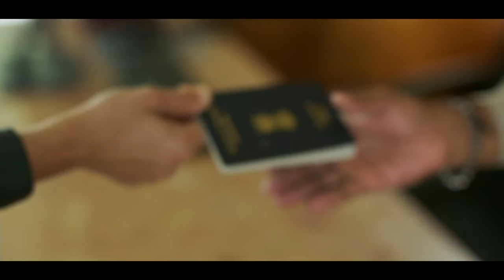ORMAKALILUDE - PART -2, "Memories never fade"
This is the video revisualization of the song puthiyoru lokam from the movie hridayam.
We thank the entire team of HRIDAYAM movie behind the creation of this wonderful song.
This video named ORMAKALILUDE is conceptualized and  directed by Kishore mannadiar under the banner KRISH ENTERTAINMENTS.
Starring - Dr. Prem Narayanan & Shree Gopika
Editing - V.T Sreejith
Camera - Binu manoor & Pranav Subash.

Original track details
Song: Puthiyoru Lokam
Song composed, arranged and programmed by Hesham Abdul Wahab
Sung by Vimal Roy and Bhadra Rajin
Lyrics by Kaithapram
Additional Vocals by Suroor Musthafa, Sara Maria Rose,
Adwaith B Kumar and Amrutha KS

Song mixed by Harishankar V at My Studio (Cochin)
Mix assisted by Akshay Kakkoth
My Studio sessions managed by Murali Krishna Nair

Song mastered by Biju James at Inspired One Studios (Chennai)
Mastering Assistants - Abin Ponnachan and Kelvin Mathew

Recordings Engineers - Sai Prakash, Omer Avci, Antony, Hesham, Pg Ragesh, Avinash Sathish, Nandhagopan, Amal Mithu Anitha, Midhun V Dev, Shiju Ediyatheril, Sanju Arakkal, Sree Shankar, Biju James, Lijesh and Roopesh

Additional Audio Technical Assistance by Sai Prakash, Bibin Ashok, Vipin Lal and Vishnu Raj
Musicians/Singers coordinated by KD Vincent

Film: Hridayam
Starring: Pranav Mohanlal, Kalyani Priyadarshan, Darshana Rajendran
Directed by Vineeth Sreenivasan
Banner: Merryland Cinemas
Executive Producer: Sitara Suresh
Co-Producer: Noble Babu Thomas
DOP: Viswajith Odukkathil
Editor: Ranjan Abraham
Production Controller: Shafi Chemmad
Production Designer: Ashwini Kale
Costume Designer: Divya George
Makeup: Hassan Wandoor
Chief Associate Director: Anil Abraham
Associate Director: Antony Thomas Mangaly
Sound Design: Sync Cinema
Audiography: Vipin Nair
Thrills: Mafia Sasi
Associate Cameraman: Sumesh Mohan
Colorist: Liju Prabhakar
VFX: Accel Media
Lyrics: Kaithapram, Arun Alat, Bulleh Shah, Guna, Vineeth
Stills: Bijith Dharmadam
Finance Controller: Vijeesh Ravi
Finance Manager: Tinson Thomas
Subtitles: Vivek Ranjit
Publicity Designs: Jayaram Ramachandran
Promo Cuts: Nidhin Raj Arol
Distribution: Merryland Cinemas
Audio Label: Think Music